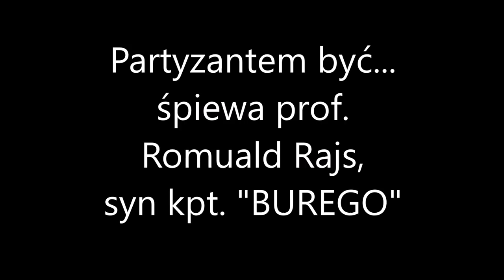Partyzantem być... śpiewa prof. Romuald Rajs syn kpt "Burego"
Piosenka "Partyzantem być to dzika rozkosz" powstała 23 XII 1943 r. we wsi Kamionka w III Wileńskiej Brygadzie Armii Krajowej dowodzonej przez kpt. Fróga "Szczerbca". Autorem jest dowódca Kompanii Szturmowej kpt. Romuald Rajs ps. "Bury", który został zamordowany przez komunistycznych zbrodniarzy w Białymstoku 30 XII 1949 r.